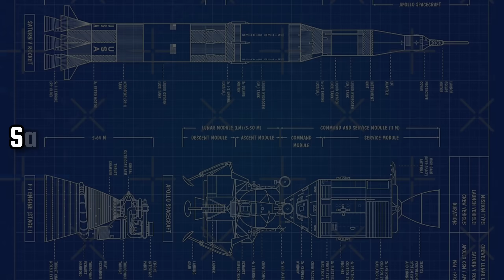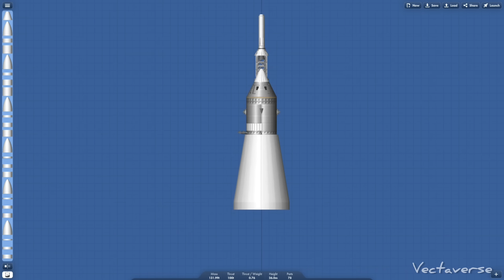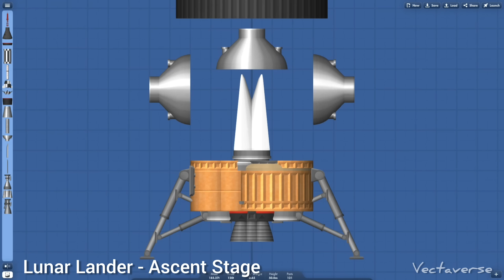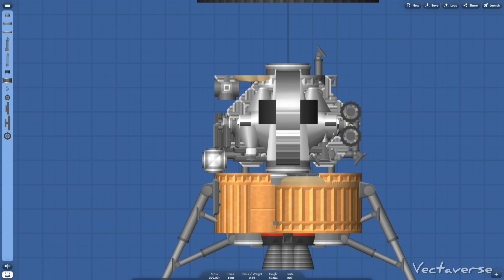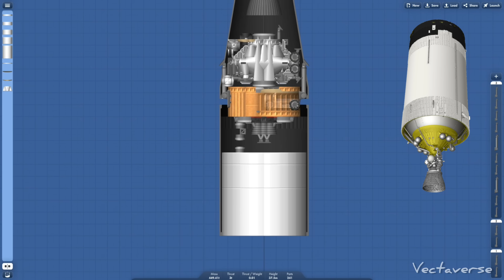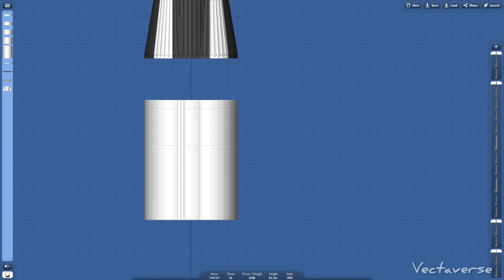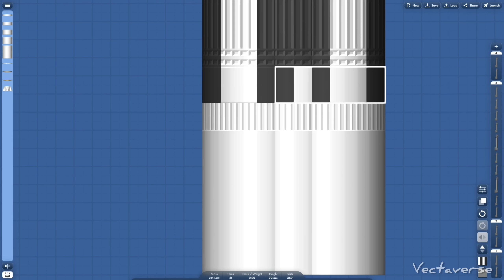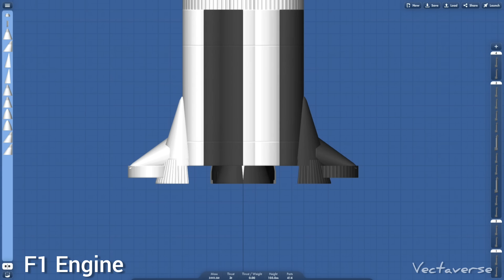How To Build NASA's Saturn V In Spaceflight Simulator | Moon Rocket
How To Build Saturn V Rocket In Spaceflight Simulator

The Saturn V is a retired American super heavy-lift launch vehicle developed by NASA under the Apollo program for human exploration of the Moon. The rocket was human-rated, had three stages, and was powered by liquid fuel. Flown from 1967 to 1973, it was used for nine crewed flights to the Moon, and to launch Skylab, the first American space station.

Social Media 📲